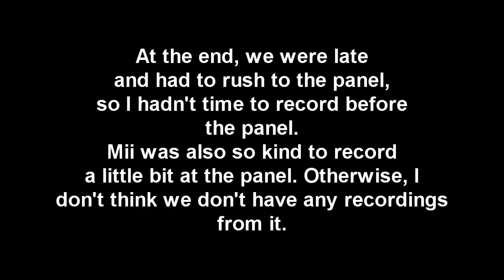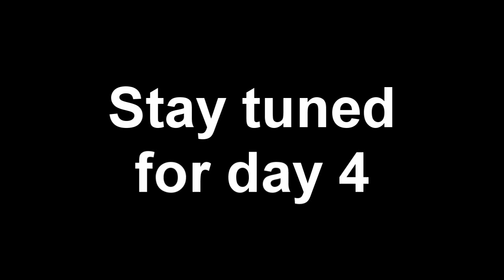NärCon Vinter 2018 day 3 - EXPOSED! EXPOSED AT NÄRCON!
Carro "Tomocossy"